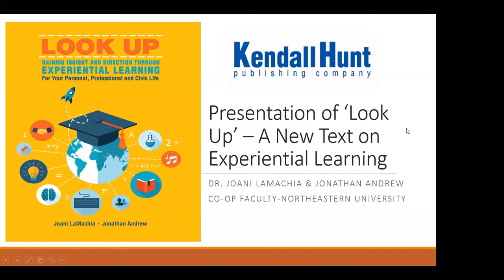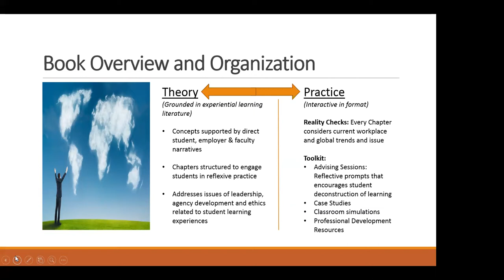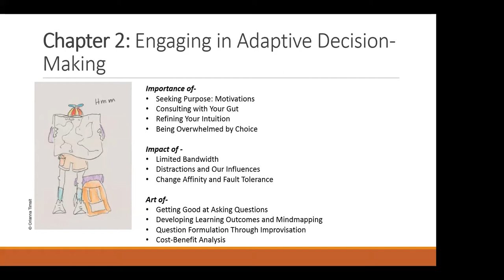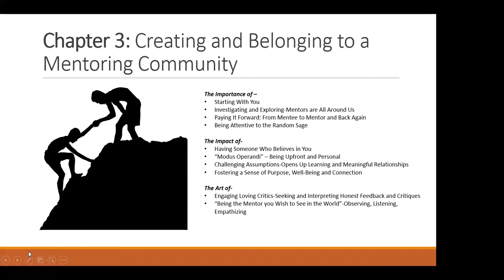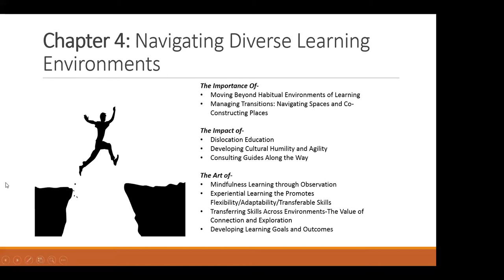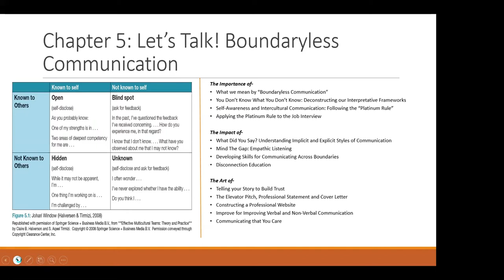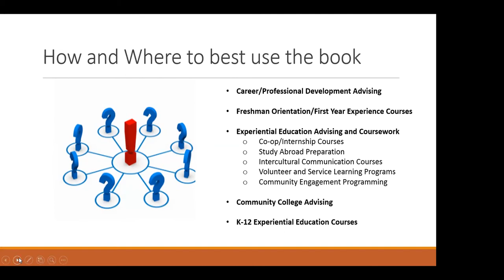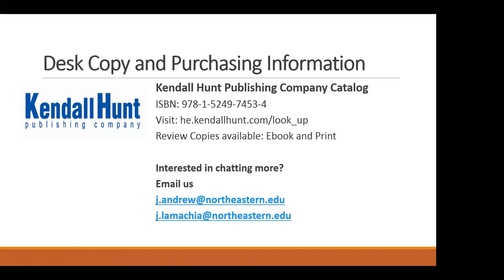Webinar: Gaining Insight & Direction Through Experiential Learning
Join Kendall Hunt authors, Joani LaMachia and Jonathan Andrew, as they present a webinar titled "Gaining Insight & Direction Through Experiential Learning for Your Personal, Professional, and Civic Life".

In their exciting, interactive new book–LOOK UP--Gaining Insight and Direction Through Experiential Learning--For Your Personal, Professional and Civic Life, Dr. Joani LaMachia and Jon Andrew identify and examine the choices that students face when navigating through their institutions of higher learning, workplaces and global society.

Through the course of the book, the authors unpack with students how to creatively integrate and act on what you study both in and out of the classroom. This book will enable students to adopt a new lens through which to view education as being not a process of knowledge acquisition through exposure and absorption, but of knowledge, skills and competency development through engagement, experimentation, collaboration, application, reflection and ethical action.

The goal is to help prepare students to be lifelong learners who are capable of learning anywhere. Through this mindset, they will be able to meet the present age of accelerations prepared with an intellectual, emotional and cultural pliability, allowing them to fulfill their potential personally, professionally, and civically.

This presentation will introduce participants to the concepts of the book and provide ways that they could use the book in their teaching and advising in experiential learning programs with students.